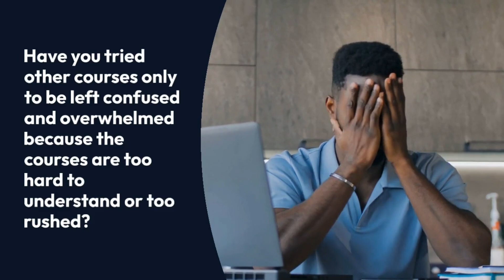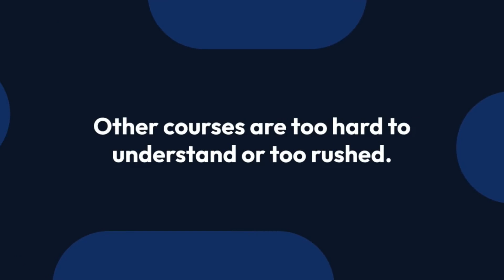The Best Online Software Engineering - Learn to code in 6 months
Looking for an online software engineering training program that actually teaches you how to code, build real projects, and get hired in the industry? Look no further than BwaveICT's 6-month program, where you'll learn from experienced instructors who guide, mentor and teach you every step of the way. Our program offers a unique blend of online training that brings the classroom experience right to your screen. We offer internship opportunities after completion of training, giving you real work experience and sharing job opportunities. You'll be able to work with top languages such as JavaScript, Python, C, and frameworks such as Flask, databases like SQL, and libraries like Bootstrap. In this video, you'll learn all about our program, how it works, what you'll learn, and what sets us apart from other online courses. Start your journey to becoming a software engineering pro with BwaveICT today!